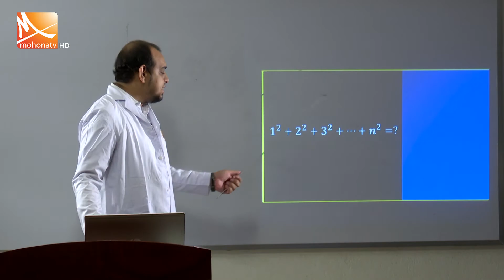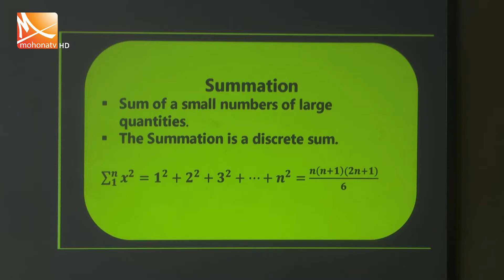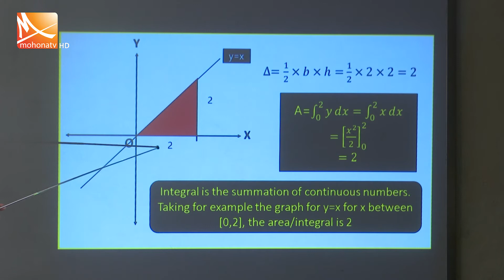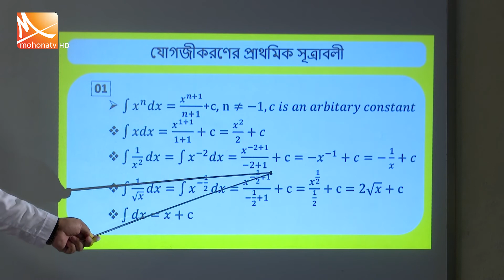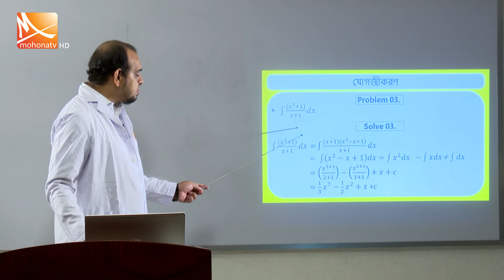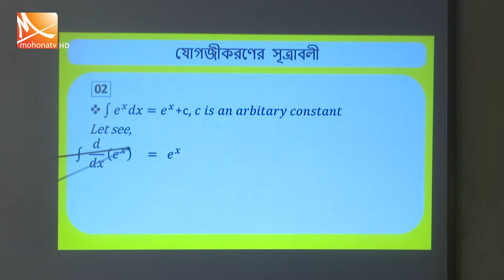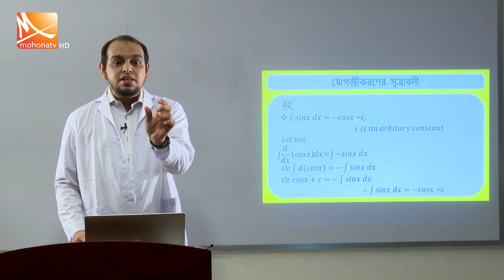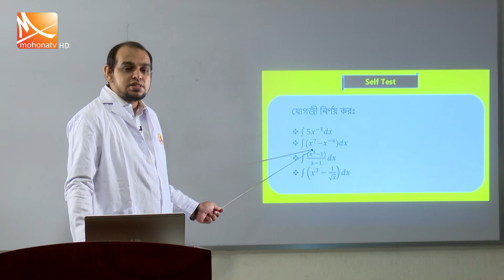"আমাদের পাঠশালা"।বিষয়: একাদশ-দ্বাদশ শ্রেণির উচ্চতর গণিত ১ম পত্র। ( ইংলিশ র্ভাসন )।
মনিপুর উচ্চ বিদ্যালয় এ্যান্ড কলেজ নিবেদিত প্রতিদিনের শ্রেণিভিত্তিক পাঠদান কার্যক্রম "আমাদের পাঠশালা"।